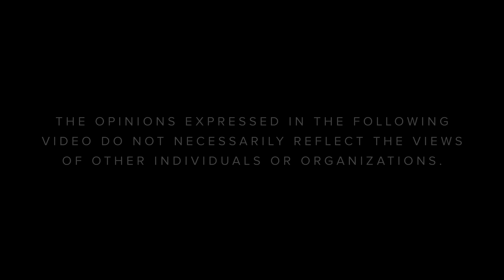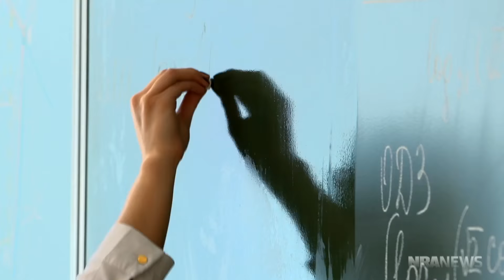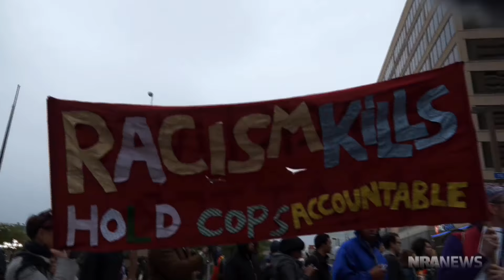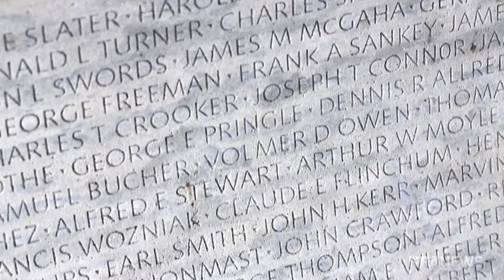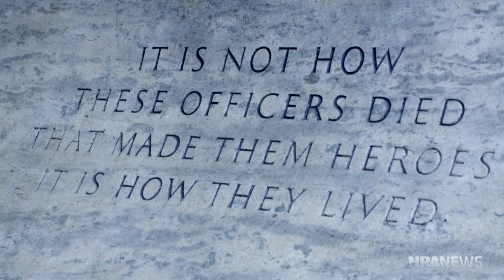Frontlines | S4 E10: "Sheriff Clarke: The Thin Blue Line"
David A. Clarke, Jr. speaks out about the targeting of cops and the dangerous, hateful and destructive ideology of the Black Lives Matter movement.